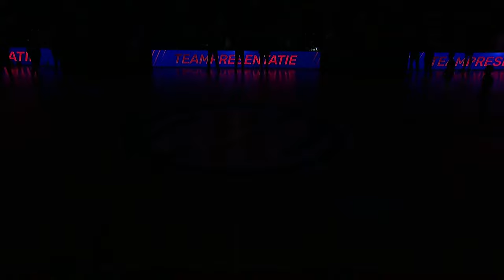Heroes Den Bosch v FC Porto | Full Basketball Game | FIBA Europe Cup 2022-23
Watch the Regular Season game between Heroes Den Bosch and FC Porto at the FIBA FIBA Europe Cup 2022-23.